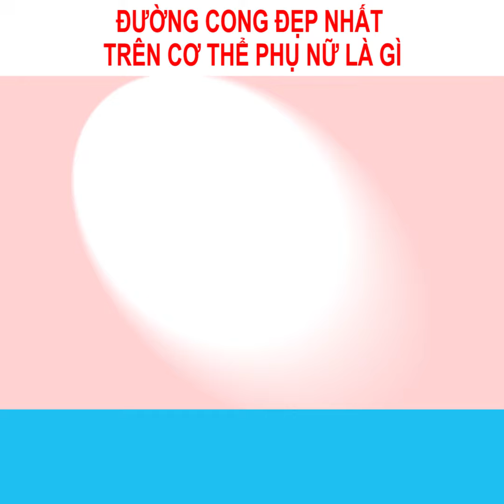Đường cong hấp dẫn nhất trên cơ thể phụ nữ là gì? | ĐÀN ÔNG THÍCH GÌ Ở PHỤ NỮ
Sáng nay tôi tự ngắm mình trong gương, soi kỹ từng milimet trên cơ thể mình ...

Và nhớ đến điều một cậu bạn thân từng nói với tôi ...

Cậu ấy hỏi tôi rằng: "Mai Tình Yêu có biết Đường Cong Hấp Dẫn Nhất trên cơ thể phụ nữ là gì không?"

Tôi bảo là "Con trai các cậu không ngắm ngực tấn công thì chắc chắn nhìn mông phòng thủ, phải không?

Cậu ấy xoa đầu tôi 1 cái rồi bảo "Con gái các bà chỉ được cái suy nghĩ đen tối!"

"Đường Cong Hấp Dẫn Nhất trên cơ thể phụ nữ ...

... với cánh đàn ông chúng tôi ...

... thì đơn giản lắm ...

... không phải gì khác ...

... mà chính là ...

... NỤ CƯỜI!"

"Nó là thứ đầu tiên cuốn hút tớ :)!

Và với những người phụ nữ đã đi qua cuộc đời tớ, khi những đường nét khác đã mờ nhạt thì nụ cười thường là thứ duy nhất còn đọng lại!"

Cô gái của tôi!

Hãy bắt đầu bằng nụ cười đẹp nhất của bạn ...

Để bạn là người phụ nữ có ý nghĩa nhất trong cuộc đời của chàng!

Bình luận dưới clip này và nói "TÔI LUÔN KHOE ĐƯỜNG CONG ĐẸP NHẤT TRÊN CƠ THỂ MÌNHI!"

Vì hạnh phúc của bạn.

Theo dõi Mai Tình Yêu để khám phá thêm nhiều BÍ KÍP YÊU giành cho mình bạn nhé: